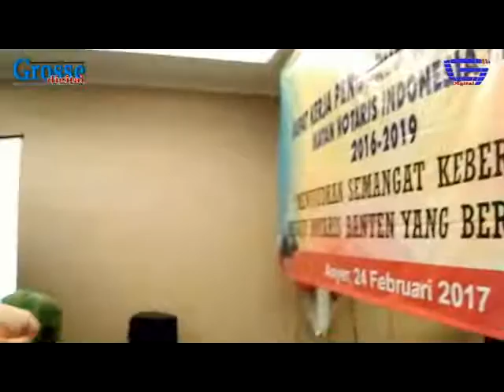Rapat Kerja Wilayah Ikatan Notaris Indonesia Pertama Propinsi Banten, Pemaparan Program Kerja Masing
Usai memperkenalkan siapa saja nama-nama yang masuk sebagai anggota di bidangnya, sesi berikutnya para Wakil Ketua menyampaikan program kerjanya. Selamat menyaksikan dan semoga bermanfaat.
Salam kompak dan sukses selalu dari Majalah Grosse Digital (MGD)